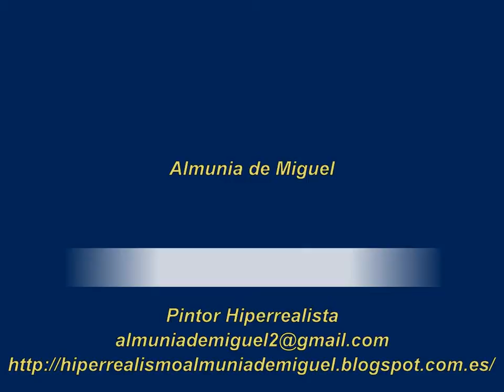Pintura realista Pintor Almunia de Miguel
Cuadros del artista Almunia de Miguel